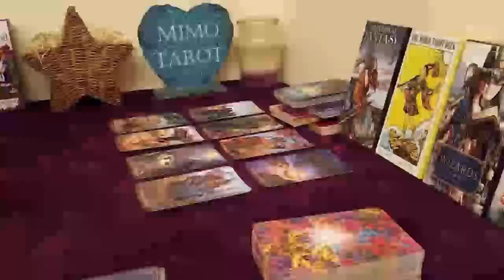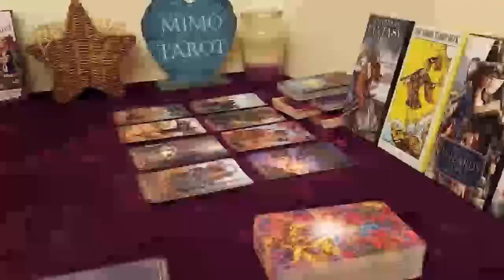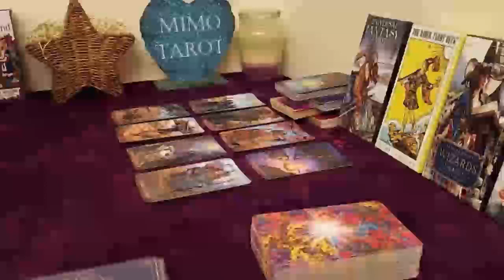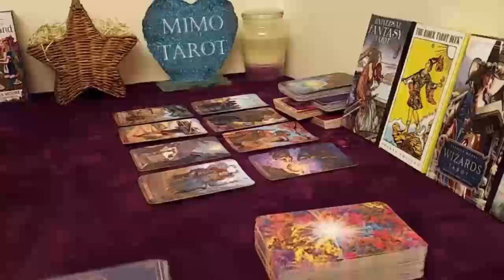leo tarot love reading leo must hear1